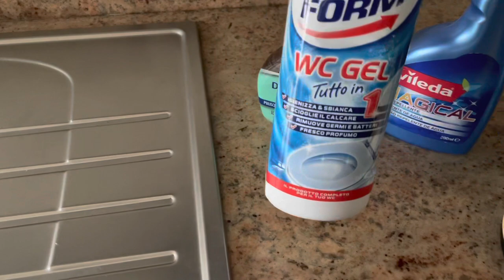PULIZIE MOTIVAZIONALI |DETERSIVI FINITI | CLEANING MOTIVATION 😅🪣🧤🧽🫧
Pulizie motivazionali. Finisco alcuni detersivi 🥳. X ora non comprerò più nulla ( detersivi), finisco tutto quello che ho in bagno è nella mia dispensa giù in garage.
Ps. Scusate se ho interrotto la visualizzazione a qualcuno. Ho cambiato la musica 🎶 🙏🤗